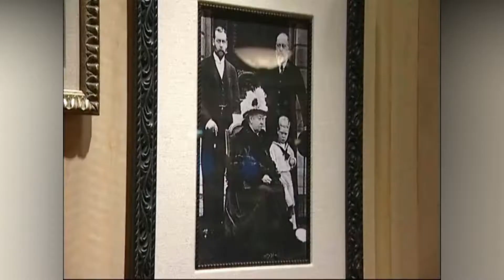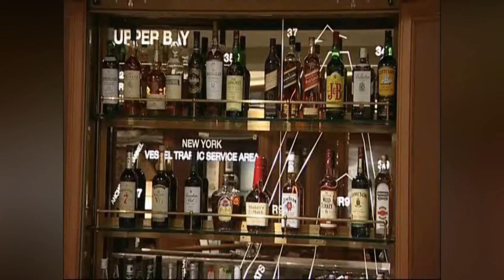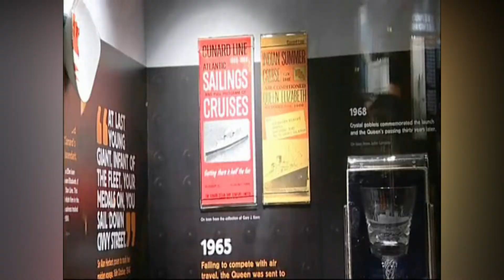Queen Victoria Naming Ceremony Southampton 2007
Photos and Video footage from the Naming Ceremony of Cunard's Queen Victoria Cruise ship in Southampton 7-11 December 2007